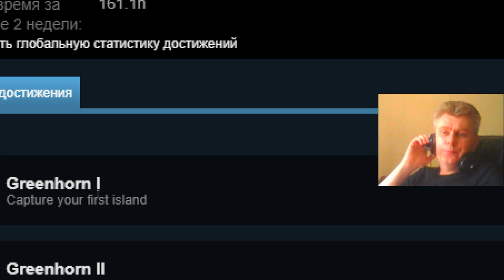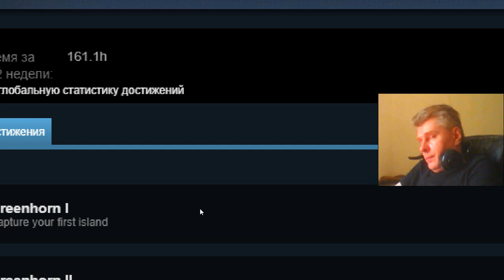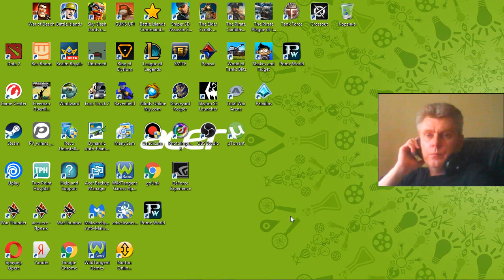41 Battle Islands mmo rts f2p George IV Kostandi